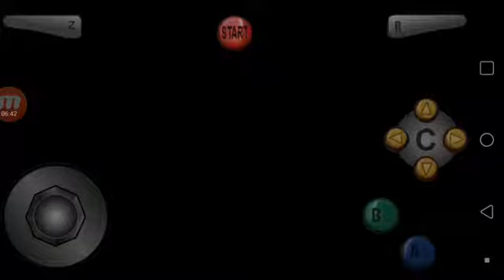Paper Mario Playthrough Part 8 | What Is Happening?!?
We solve the many puzzles in Dry Dry Ruins, get the hammer upgrade, and make it to the entrance to the boss's lair. See who it is in the next episode right after this one. Thank you all so much for watching. :)